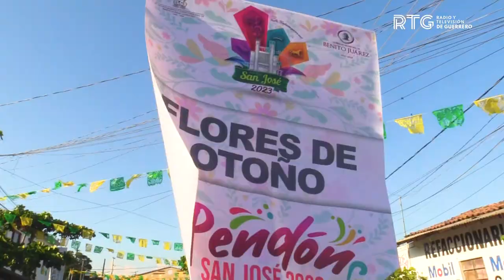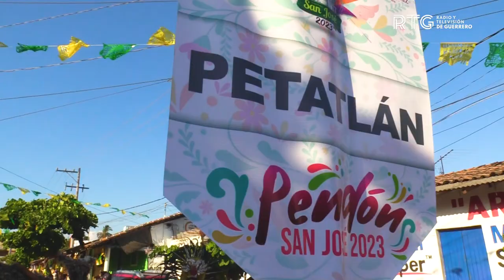Trazando Caminos 🪧 | Descubre San Jerónimo de Juárez - 19 de abril de 2023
La ruta de hoy es San Jerónimo de Juárez, la capital del taco. 🌮

Disfruta junto a Valeria de mucha música, danza, cultura y diversión solo aquí en TrazandoCaminos. 🎶💃🏻